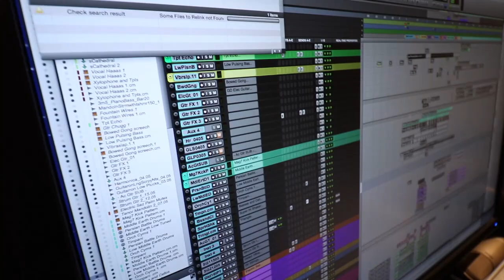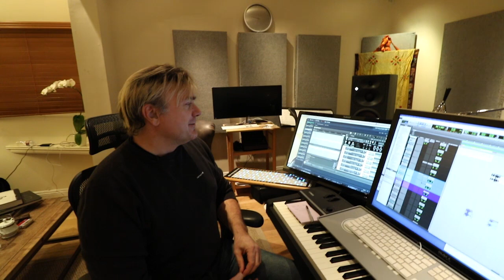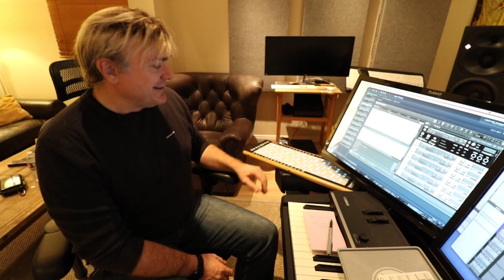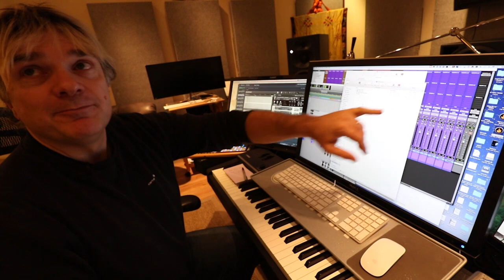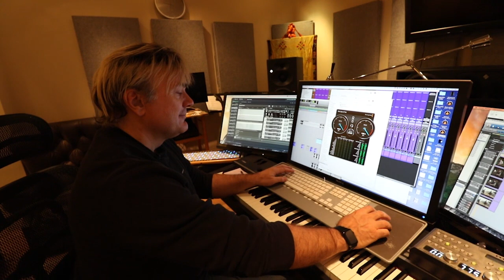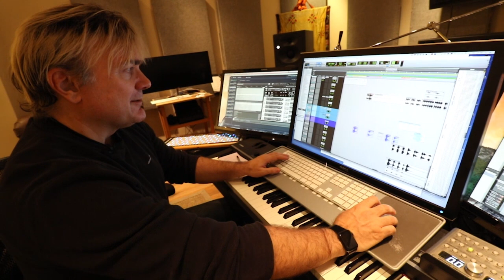Creative Cribs - Simon Franglen (Avatar)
Long suffering Spitfire user and composer genius Simon walks us around his LA creative crib.

To access 100's of hours of composing tutorials, tips and tricks, check out